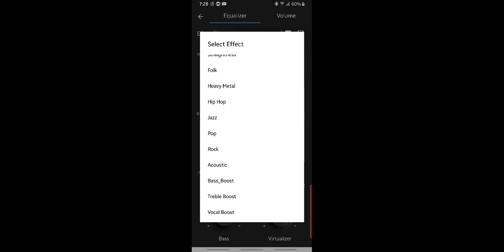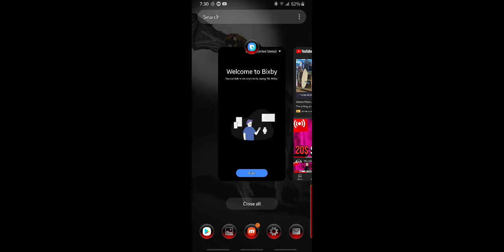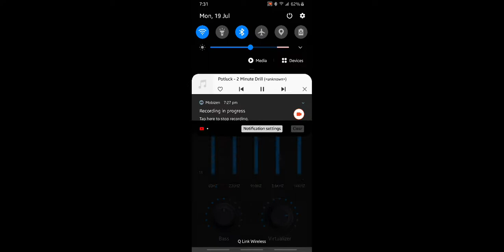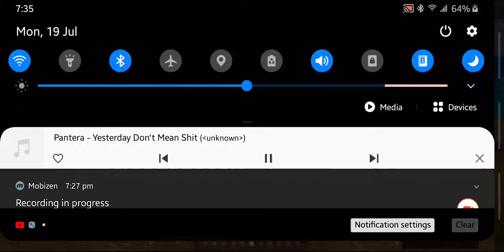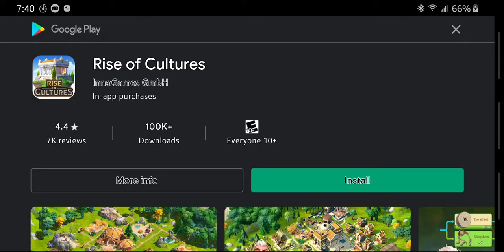death worm, levels 70-80